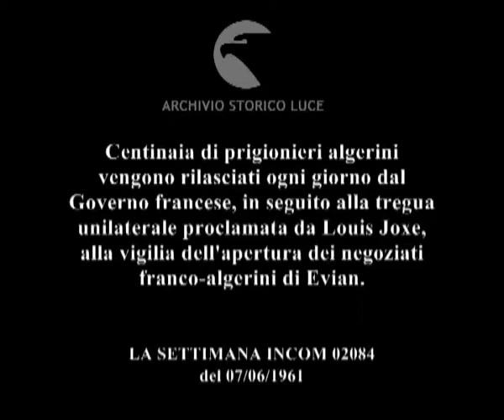Fuoco sotto la cenere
Centinaia di prigionieri algerini vengono rilasciati ogni giorno dal Governo francese, in seguito alla tregua unilaterale proclamata da Louis Joxe, alla vigilia dell'apertura dei negoziati franco-algerini di Evian.
   Descrizione sequenze:un gruppo di algerini cammina per una strada ; giovani e bambini algerini fanno la fila davanti all'ingresso di un cinema ; spiaggia di Algeri affollata ; automobili e molte persone in una pineta ; immagini della gente nelle strade di Algeri ; gruppi di prigionieri algerini escono dalle caserme ; i prigionieri algerini salgono a bordo di un autobus militare ; gli ex prigionieri salutano a bordo dell'autobus in corsa ; molti algerini sono seduti ai tavoli esterni di un bar ; degli algerini giocano a scacchi ; immagini di alcuni algerini ;